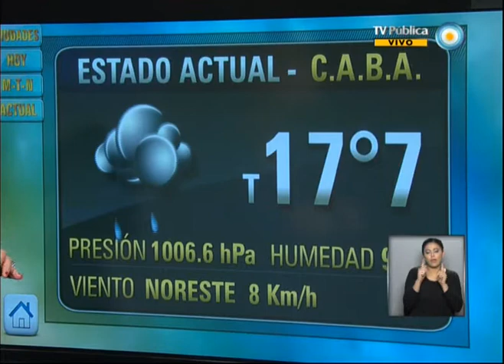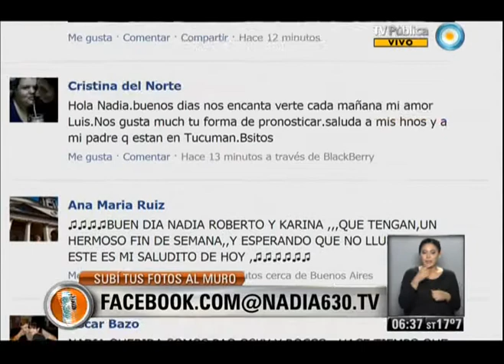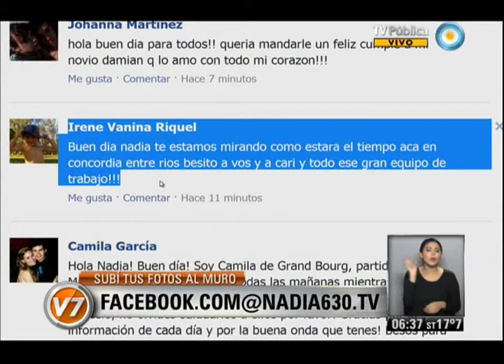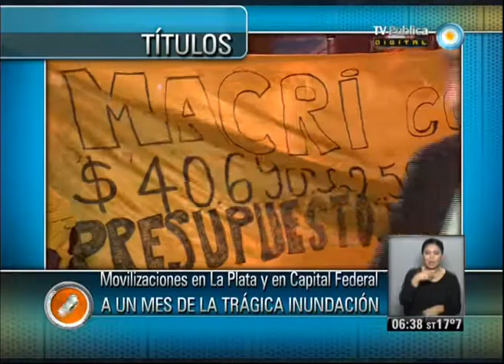Nadia 630 Parte 1 del 3-05-13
Nadia 6:30 Programa del día 3 de mayo de 2013 (Primera parte). El pronóstico meteorológico, el estado de rutas, la situación del transporte público. "Nadia 6:30" es el primer servicio informativo que la TV Pública presenta en cada jornada. Con la conducción de la reconocida meteoróloga Nadia Zyncenko. Emitido por Visión 7, noticiero de la TV Pública argentina, el viernes 3 de mayo de 2013.